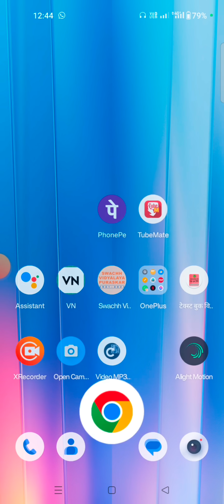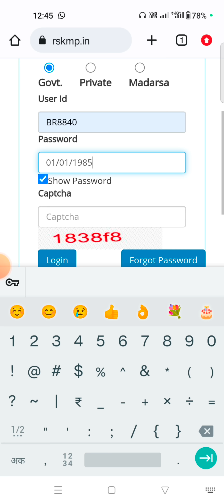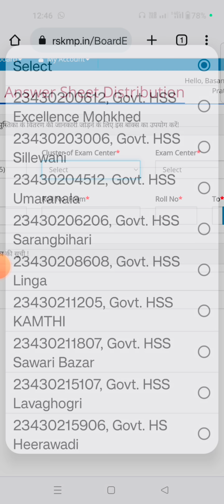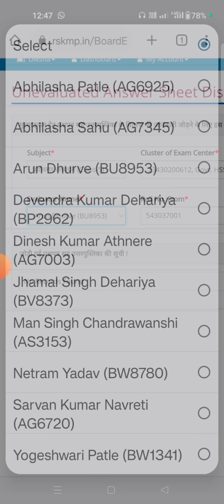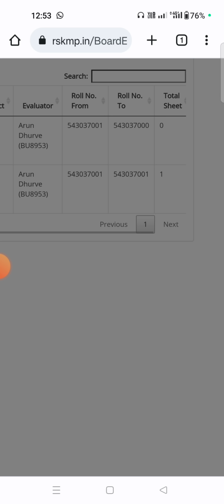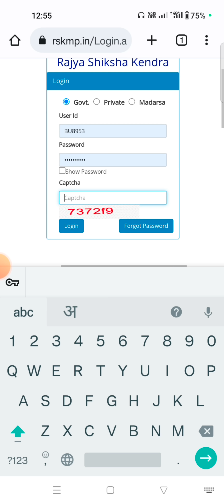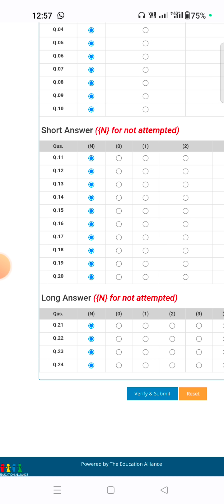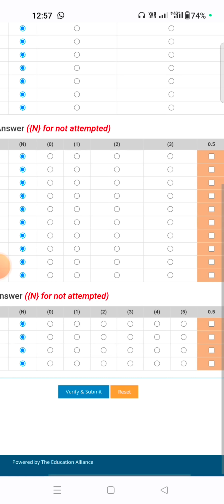वार्षिक परीक्षा प्राप्तांकों की प्रविष्टि कैसे करें ? class 5-8 marks entry 2022-23| rsk portal mark